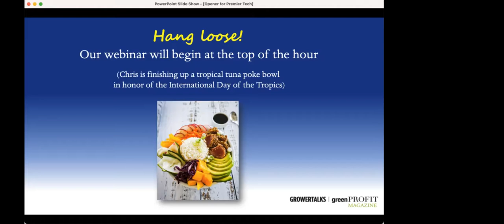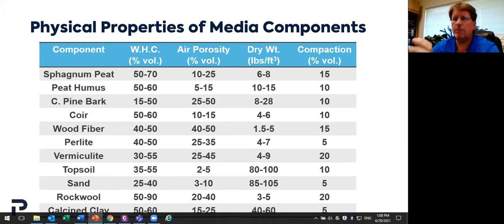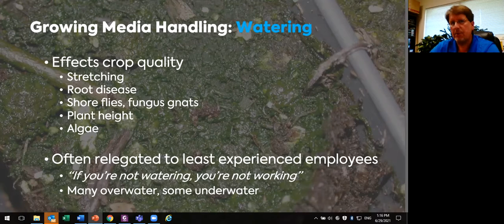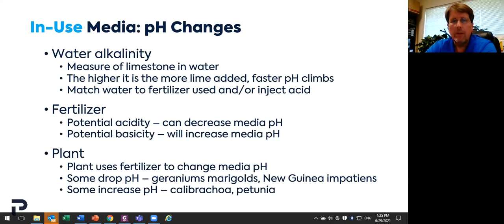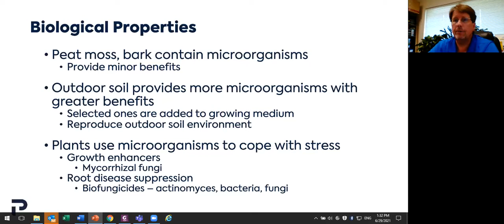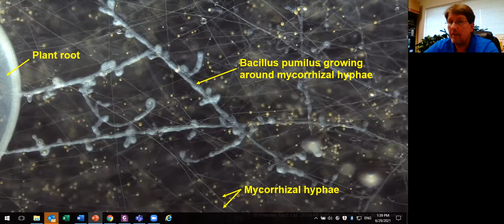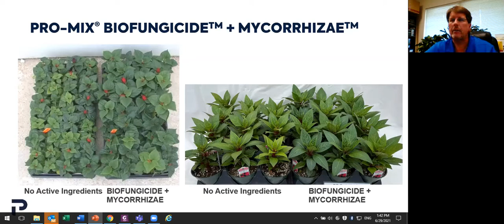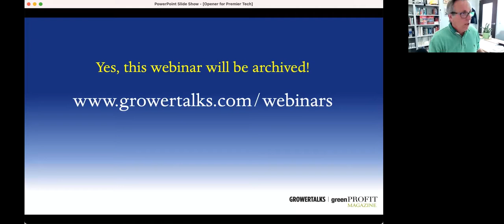Get More From Your Growing Media | Webinar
Growing media is an important part of crop production. It's the foundation for starting and producing quality crops. Understanding the chemical, physical and biological properties of growing media will help you to select the best growing medium for your particular crop needs.

Discover in this webinar how you can get more from your growing media to produce better-quality crops.

Presented by Troy Buechel, Horticulture Specialist, Eastern and Mid-Atlantic U.S. for Premier Tech.

Hosted by Chris Beytes, editor, GrowerTalks/Green Profit and Acres Online.